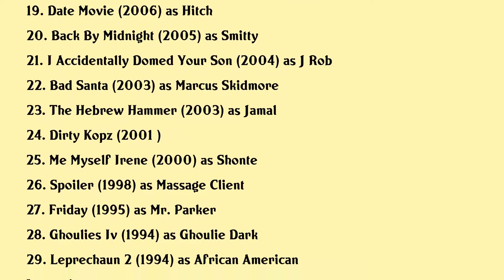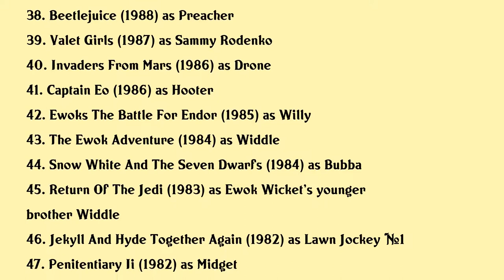Tony Cox Movies list Tony Cox| Filmography of Tony Cox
Tony Cox Full Movies List Filmography of Tony Cox

Latest movies of Tony Cox are:

1. Michael Jackson Videoclips
2. The Beaver Gets A Boner
3. Bad Santa 2
4. The Hollywood Shorties
5. Miss Famous
6. The Heyday Of The Insensitive Bastards
7. Oz The Great And Powerful
8. A Fairly Odd Christmas
9. Partysaurus Rex
10. Guns Girls And Gambling
11. National Lampoons The Legend Of Awesomest Maximus
12. The Warriors Way
13. Disaster Movie
14. The Hustle
15. Epic Movie
16. Whos Your Caddy
17. Black Supaman
18. National Lampoons Tv The Movie
19. Date Movie
20. Back By Midnight

Complete list of movies acted by Tony Cox are in this video.

Please Comment down your favorite movie of Tony Cox